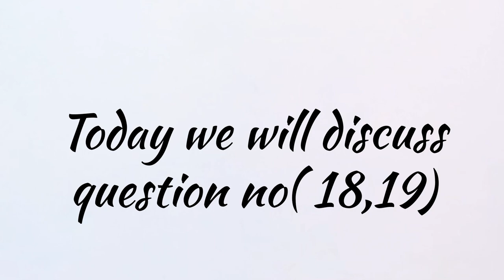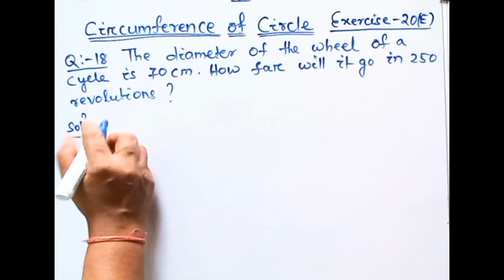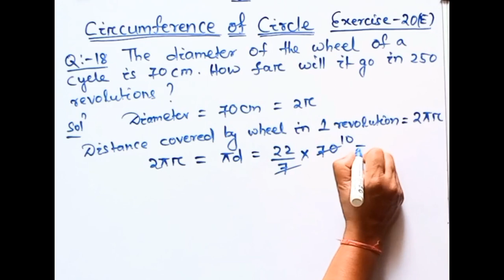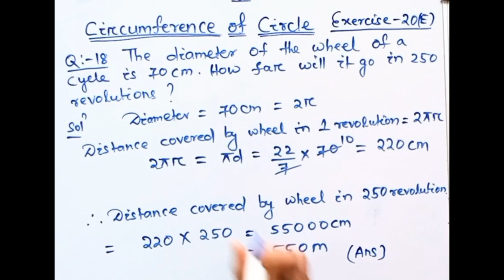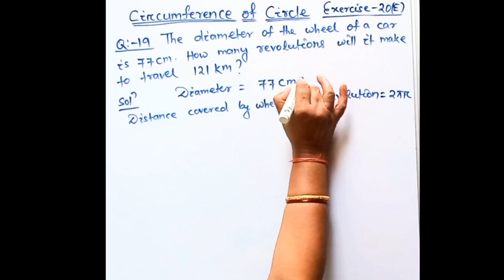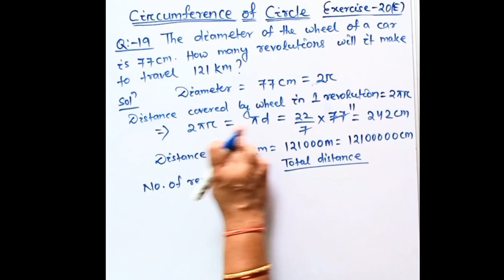"Mensuration" Question no (18,19)// Chapter no- 20(E)// Class -7 rs agarwal